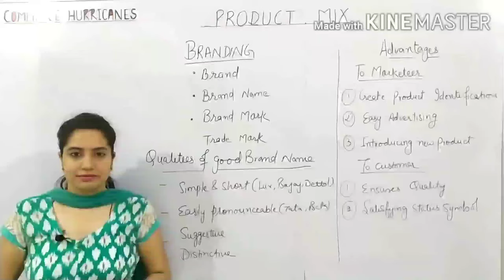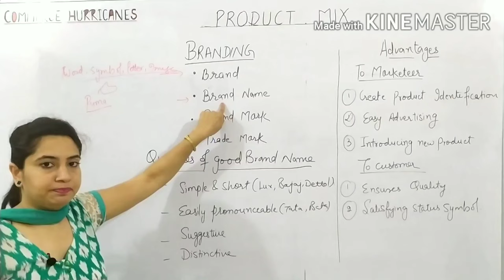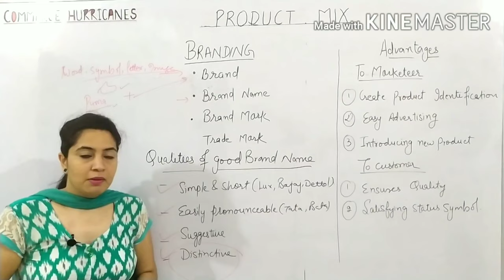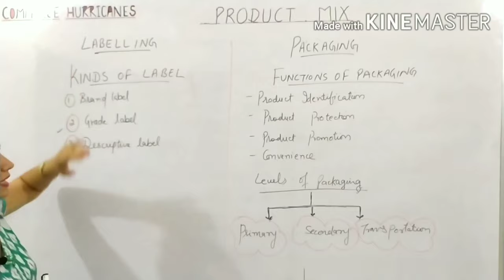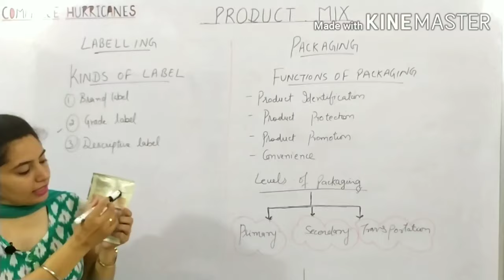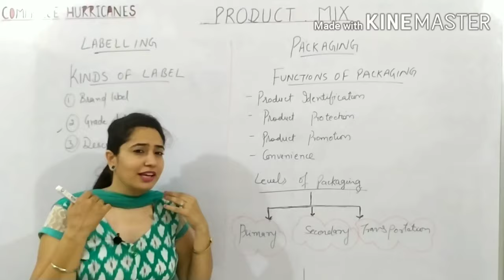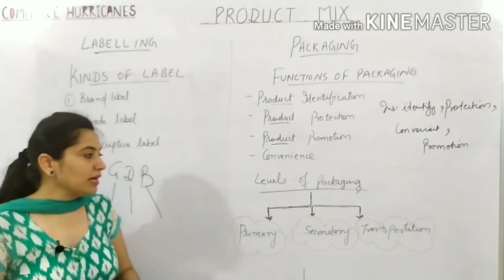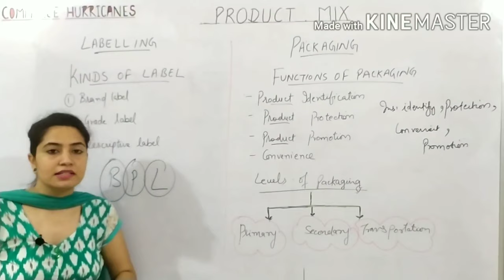marketing mix (4 p's) part 1